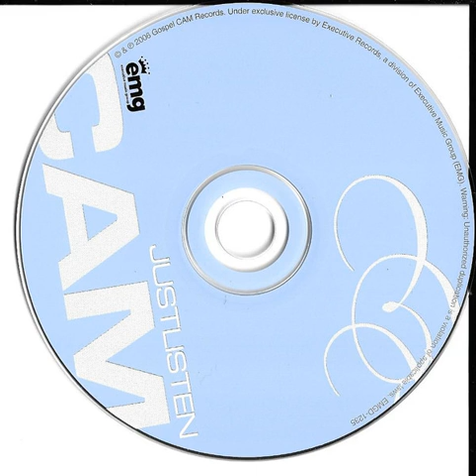2. Thank God - Cam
2. Thank God - Cam
Just Listen (2005)